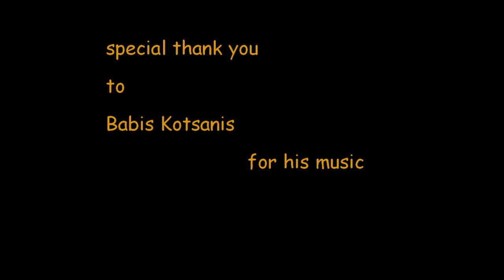Flying Paradise - 'tandem 2014 series' fly with scouts Ntoumhe, Korakas ... from Hellas (GR).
Pantelis, Alexandra, Marina, Ntoumhe, Stavros, Vassilis, Korakas!!!

come make your own video... free for 2014! & be happy...
and if you don't like it, come fly with us again!